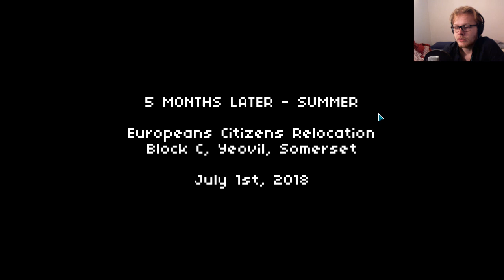Rediff - Not Tonight (28/01/19)